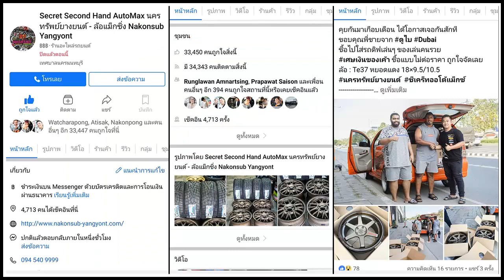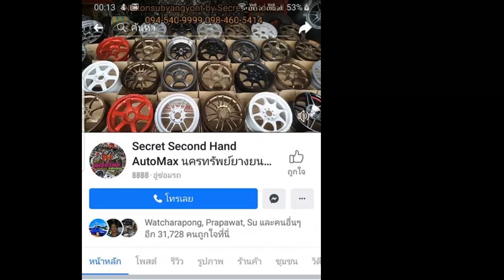รีวิวล้อ TC105x 15x7 et35 งาน ART สีเทากัน GUN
📲𝐋𝐢𝐧𝐞𝐈𝐃 : 𝗻𝗮𝗸𝗼𝗻𝗽𝗼𝗻𝗴
⌨แชทด่วน m.me/nakonsubyangyont